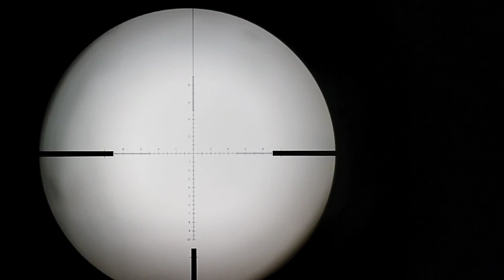tang-halina ng lumusong👍👍👍